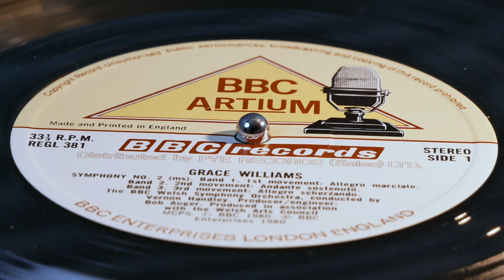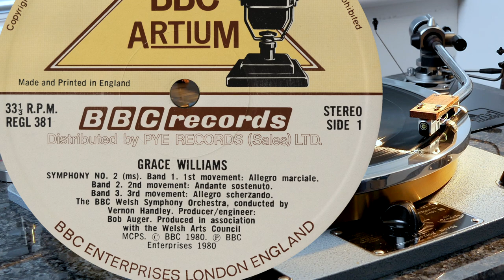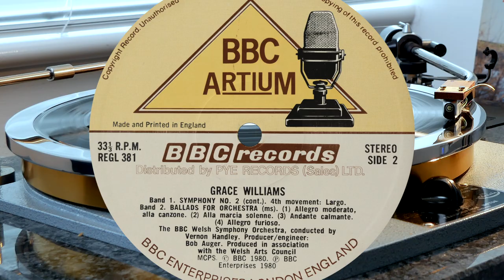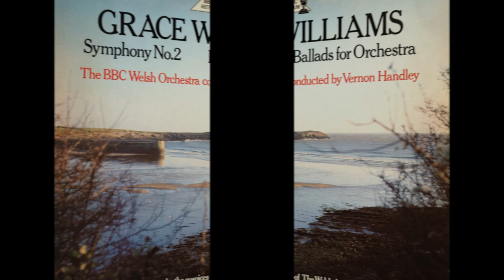Grace Williams - Symphony No.2 (Handley) (vinyl: Goldring Ethos, Graham Slee, CTC Classic 301)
Vernon Handley conducts the BBC Welsh Symphony Orchestra
BBC Artium REGL 381 (p) 1980

00:00 intro
1. Allegro Marciale (0:15)
2. Andante Sostenuto (9:23)
3. Allegro Scherzando (21:15)
4. Largo (28:26)